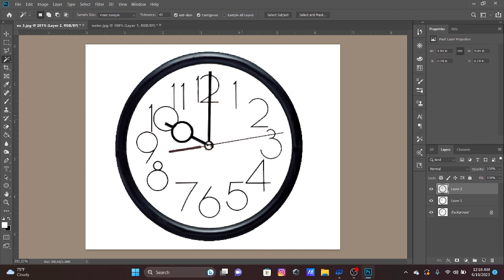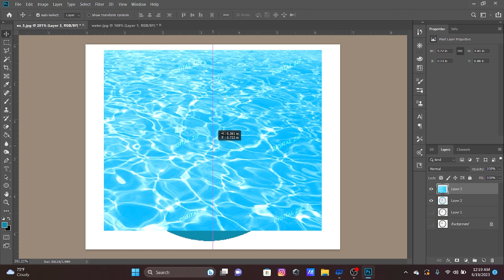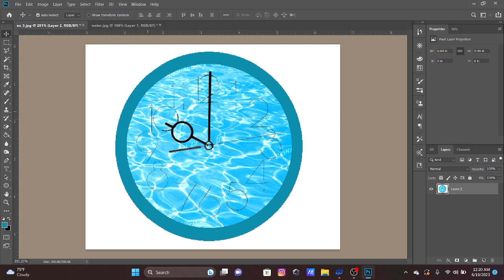how to clock design in photoshop